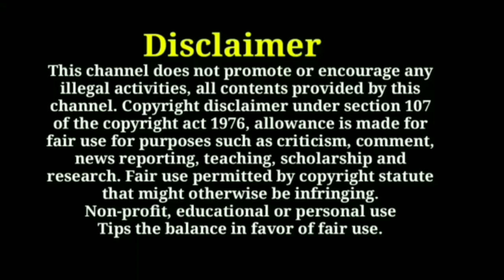Singapore jobs tamil singapore s pass jobs in tamil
in this video explained Singapore jobs tamil singapore s pass jobs in tamil

jobs abroad
singapore jobs wanted tamil
singapore jobs interview tamil
singapore jobs
saudi jobs tamil
how to apply singapore jobs tamil
how to get a job in singapore
foreign job vacancy 2022 tamil
singapore jobs update tamil
singapore job vacancy 2022 tamil
foreign jobs
gulf job vacancy 2022 tamil
gulf jobs
abroad jobs
singapore visa
singapore freshers jobs tamil
singapore free visa jobs tamil
jobs in abroad tamil
dubai jobs
singapore tamil
dubai tamil
foreign tamil
gulf tamil
jobs in singapore
jobs in foreign
singapore s pass jobs in tamil
foreign freshers jobs
sg jobs
gulf jobs 2022
how to find a job in singapore